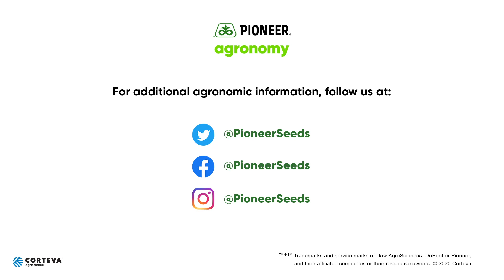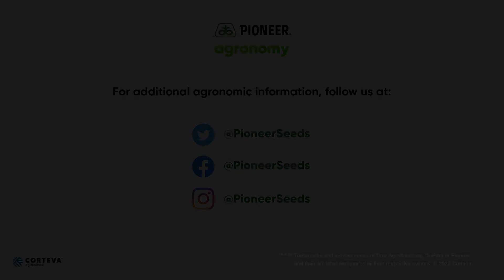Fungicide Applications: Optimizing for Corn & Soybeans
In this video, Pioneer Field Agronomist John Schoenhals shares tips and advice for optimizing your fungicide applications for corn and soybeans. Fungicide applications are important to help protect your yield potential from diseases or pests that may lower your overall yield. It’s a good idea to scout the field to assess the condition of the field. Fields with lower disease and pest pressure, that have experienced good growing conditions, will benefit more from a fungicide application, compared to a field that has sustained water damage or a disease like tar spot or northern corn leaf blight. Looking at historical data, such as tillage, crop rotation, and disease history can also help you determine whether a field will benefit from a fungicide application. As far as timing, soybeans benefit the most between pod set and pod filling, focusing on the R3 growth stage. Corn benefits the most during the R1 growth stage. Choosing a fungicide with multiple modes of application, as well as having both a curative and a preventative is important as well.